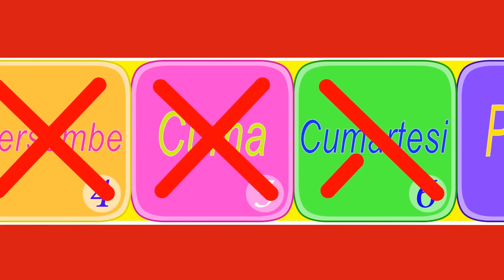Bebek Şarkıları 2018 - Sevimli Dostlar Sayılar | Kids Songs and Nursery Rhymes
Bebek şarkılarının 2018 'de yine adresi Sevimli Dostlar .  Sayılar şarkısı ve daha fazlasını izleyip dinleyebileceğiniz bu koleksiyonu beğeneceğinizi umuyoruz. Eğlenceli ve Eğitici Çizgi Film Bebek Şarkılarını bulabileceğiniz Sevimli Dostlar 2018 şarkılar listemiz:
00:00 Sayılar
03:31 Ziyafet
06:23 Yıka Yıka
08:16 Üç Küçük Civciv
09:42 Civcive Bak
12:34 Güçlen Geride Kalma
14:36 Pin Pon
16:40 Haydi Tavuğum Yumurtla
19:27 Işıl Işıl Yıldızım
21:17 Neden Söylemiyorsun
23:11 Güneş ile Ay
24:51 Ton Ton Dedenin Çiftliği

SEVİMLİ DOSTLAR,   OKİDOKİDO uygulamasında.

❤️ 100% GÜVENLİ  100% Çocuk DOSTU
❤️ Sürpriz YOK! Bir sonraki videoda karşısına ne çıkacak derdi yok!
❤️ İzleme süresini SEN belirle
beğendiklerini anında cihazına “İNDİR”